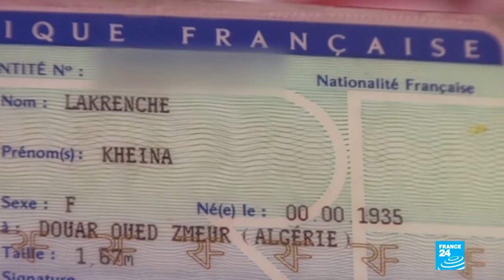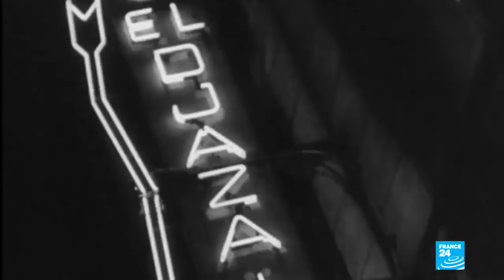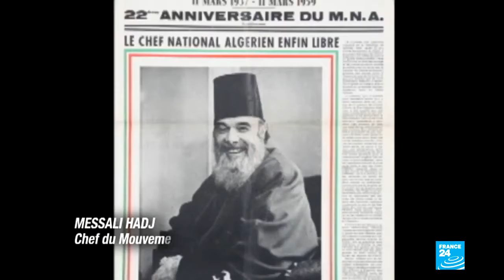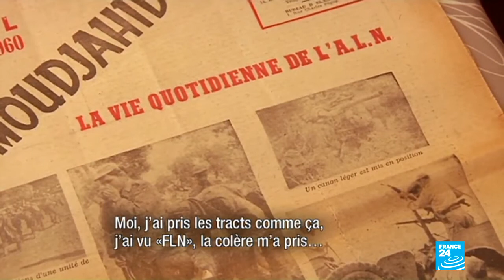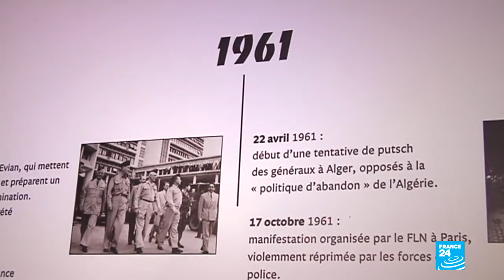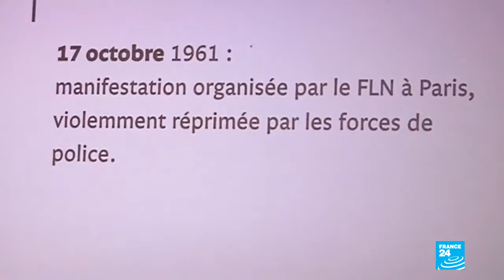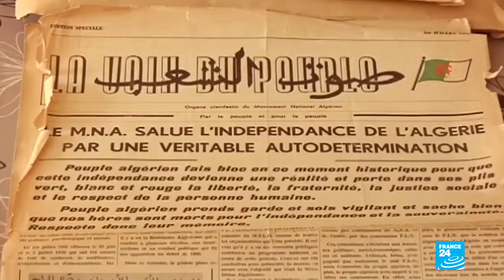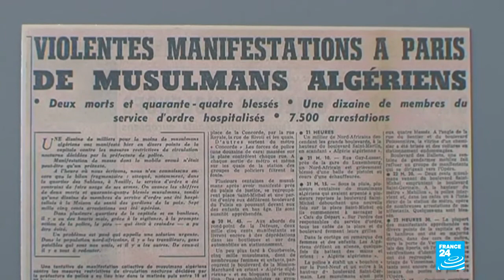Algériens de France, 1954 1962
Une page